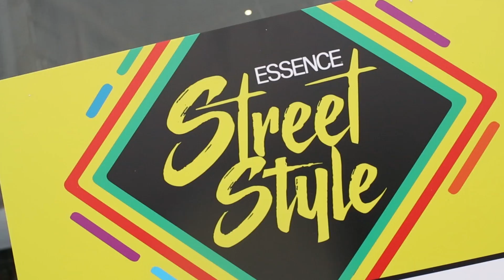Yemi Alade - The Tour Documentary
Effyzzie Music Group & Rebel Movement presents a new documentary detailing highlights from the U.S leg of Yemi Alade's "Black Magic Tour", in support of her third studio album of the same name.

The documentary sees the award-winning performer aided by her Ova Sabi band in actions as the thrilled at the Essence Street Style Fest in New York, Alade's headline concert in Houston as well as her award win and stint at the 2018 edition of the Annual African Muzik Magazine Awards (AFRIMMA).

The documentary also highlights a few challenges faced when touring outside the African continent. The docu-clip is both informative and entertained.